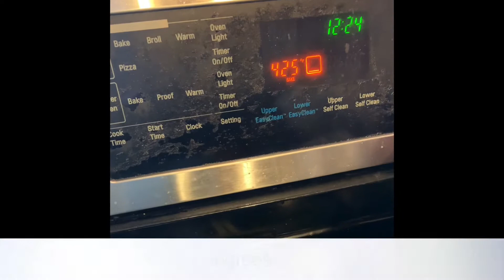Pork Flautas (rolled tortillas are baked)